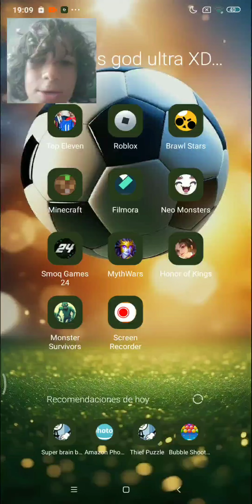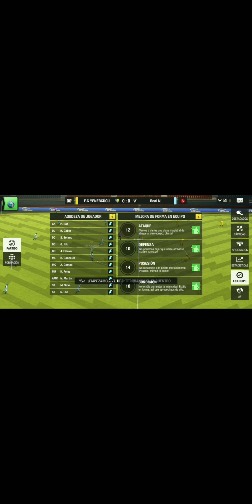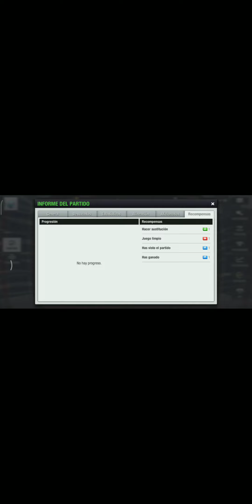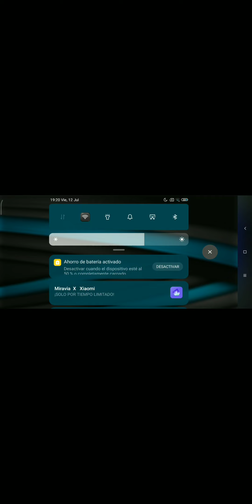Partido top eleven 11. Top eleven